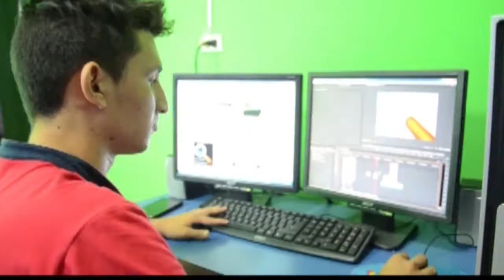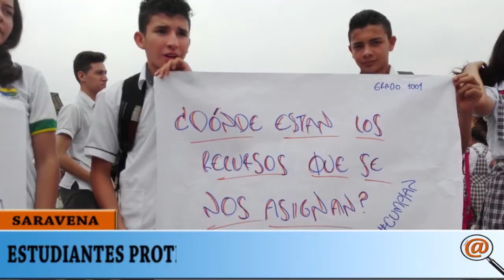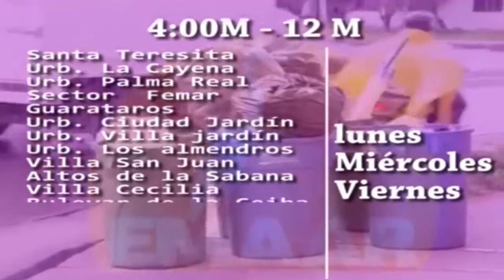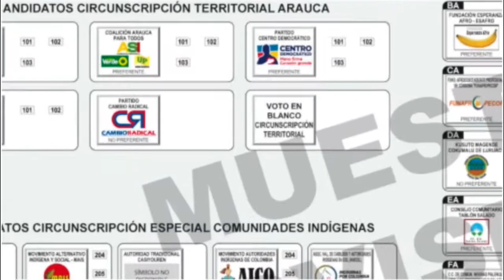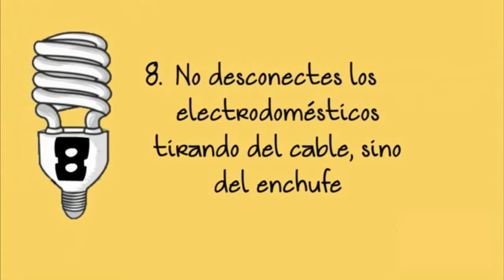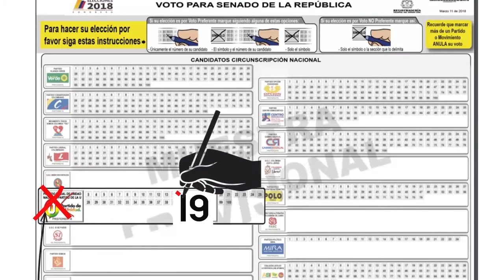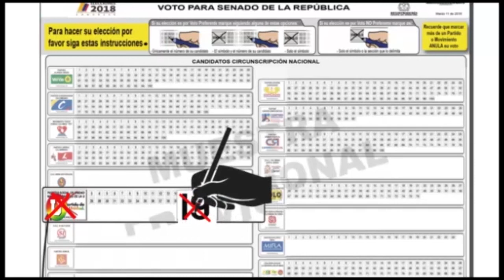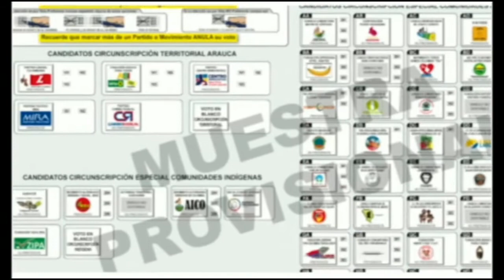NOTICIERO LA LUPA ARAUCANA 05 MARZO 2018